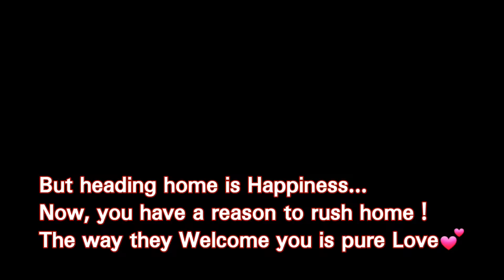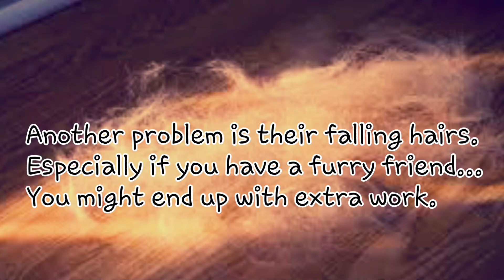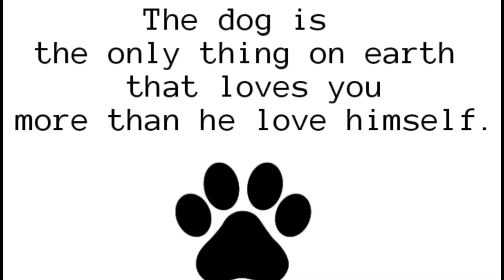Owning a dog: Pros and Cons of owning a dog.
Owning a dog can be a life changing experience. But welcoming the little one comes with responsibility. There is always another side of the coin, therefore we need to make decisions based on the pros and cons before owning them. Hope this video help you.